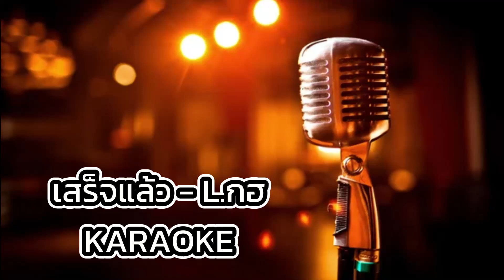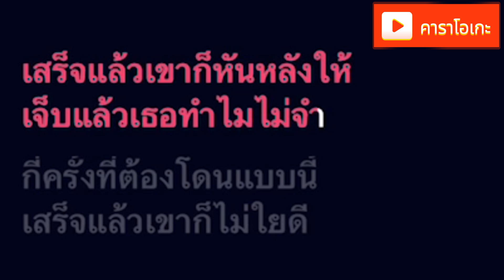เสร็จแล้ว - L.กฮ. [ คาราโอเกะ ] สถานีจินตนาการ